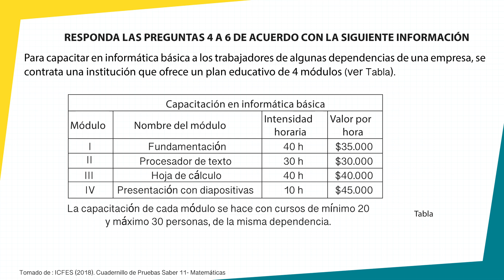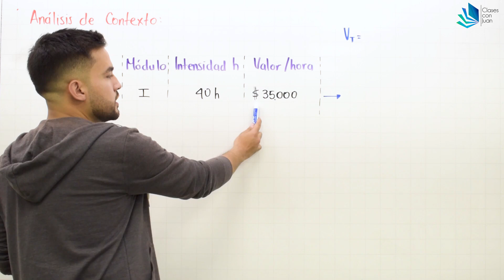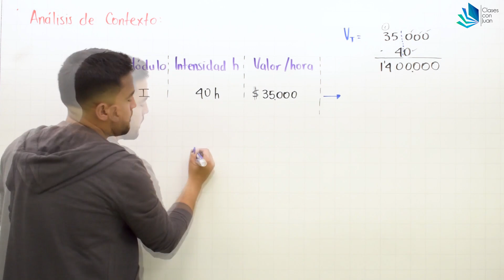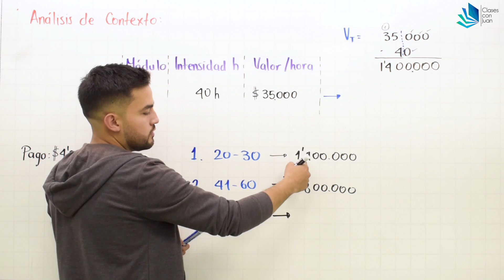[ 4 ] - Regla de 3 (Matemáticas ICFES)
Tema: Análisis de contexto y regla de 3.

En clases con Juan te presentamos la solución de las 50 preguntas del Cuadernillo de Matemáticas del ICFES (2018)  disponible en la página web de esta institución. Estas preguntas se utilizaron con fines académicos.

Contacto/Contrataciones:
Cel 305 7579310 /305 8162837

Agradecimientos:

Locación: Universidad de Los Andes

Edición: Brayan Estiben Castrillón